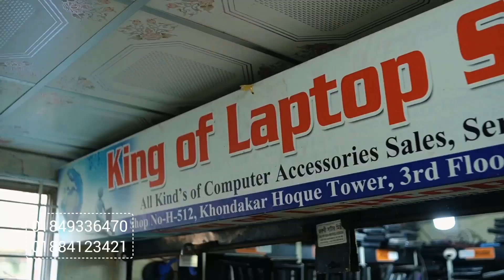রাশিয়ার দখল করা শহরে ভ'য়া'বহ র'কেট-ক্ষেপ/ণাস্ত্র হা/মলা | News Plus